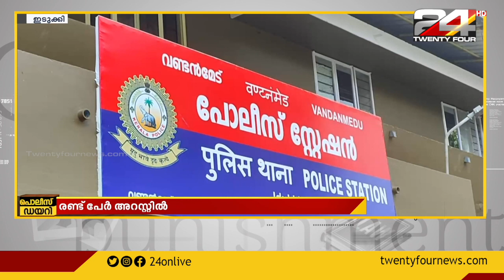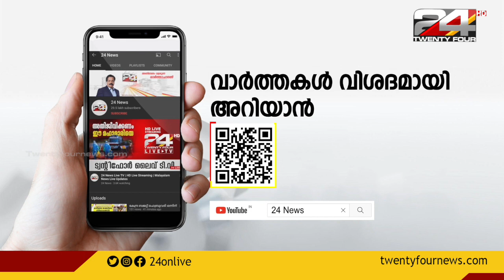മധ്യവയസ്കനെ ഇഞ്ചക്ഷൻ നൽകി ബോധംകെടുത്തി തട്ടിക്കൊണ്ടുപോയി മർദ്ദിച്ച രണ്ട് പേർ അറസ്റ്റിൽ